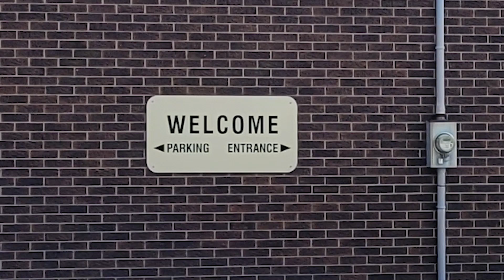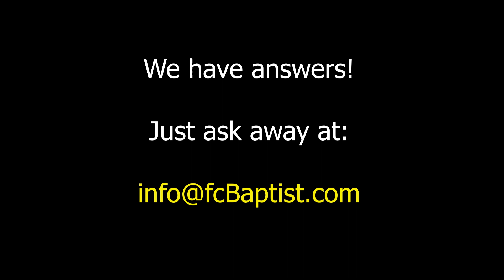Christ's church and you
Matthew 16:18 is the first mention of church in the New Testament. It's a doozy verse - check it out!